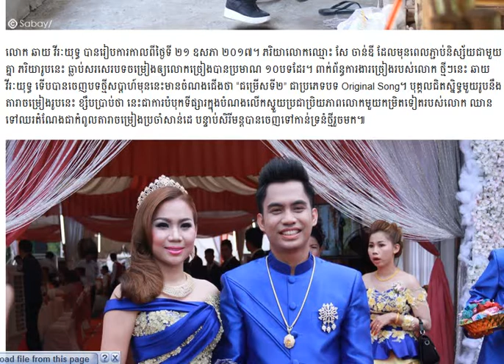ដាក់​ម្ដាយ​ក្មេកឆាយ វីរៈយុទ្​កាយ​វិការ​កត្តញ្ញូ​ធ /Cambodia Daily24